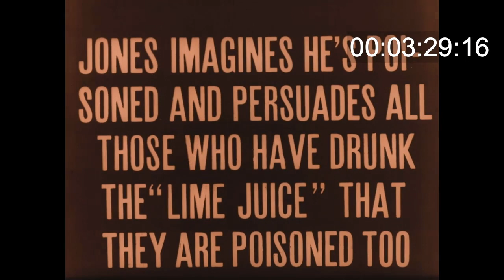Mimetic Musical Images for Starting Something (1911)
Mimetic Musical Themes for the Silent Film "Starting Something" directed by Alice Guy Blaché.
Written and recorded by the film-scoring duo Violin/Noir. (Aaron Ramsey, composer, piano, percussion, and Rebecca Sabine, violin improvisation)